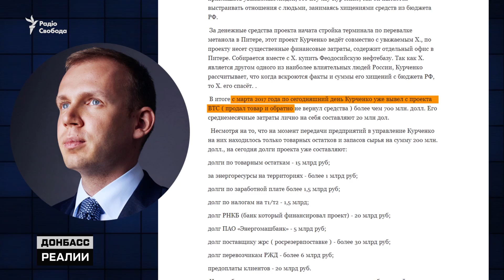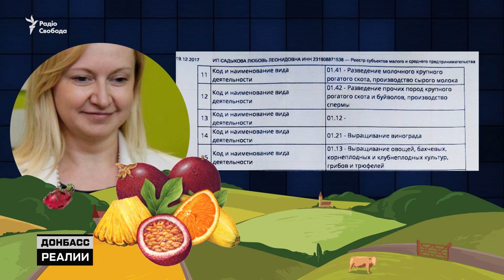Кто «заказал» Януковича в России? | Донбасc Реалии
В России началась информационная кампания против Януковича и его соратников - представителей старой украинской политической элиты, сбежавшей в Москву и Ростов после Майдана. Кто «заказал» бывшего гаранта и его окружение? Причем здесь неподконтрольный Донбасс? И какую роль в этой волне компромата сыграла отставка российского правительства?